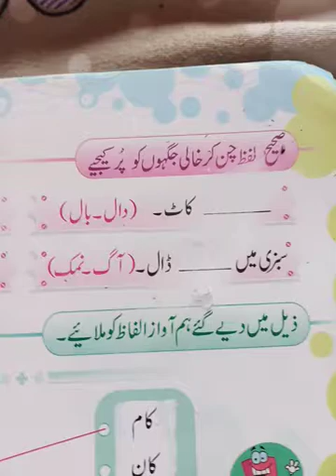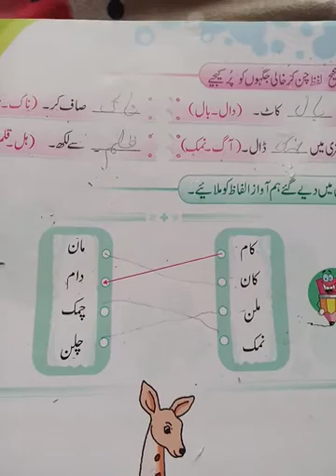Class 4th.book.page.no18 fill in the blanks &match same sound/hum-wazan alfaaz. Hw. Haroof with zear